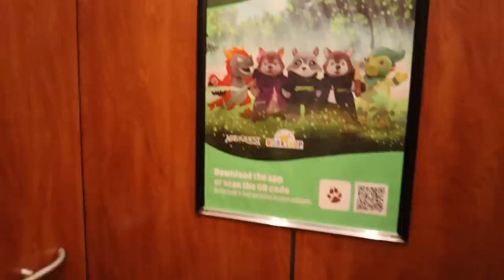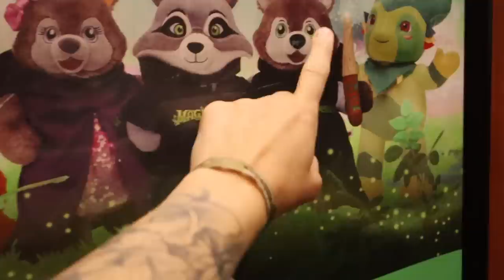our FIRST TRIP as a family of 6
our FIRST TRIP as a family of 6... off to The Great Wolf Lodge!
two weeks postpartum with baby #5... how we're REALLY doing!

Follow Rachelle!

Follow Justin!